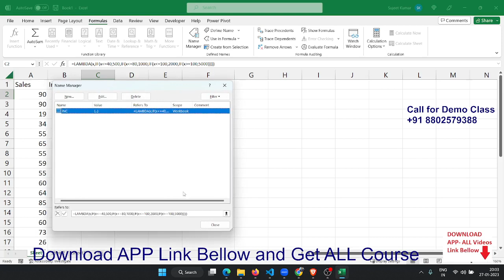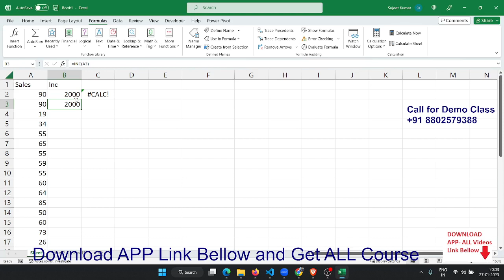Excel 2021 - LAMBDA Formulas amazing Tricks